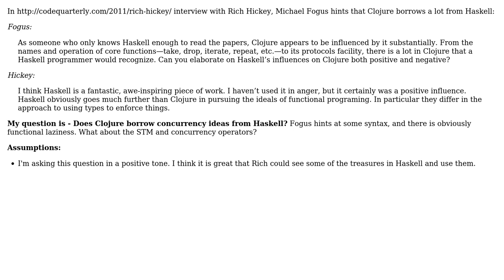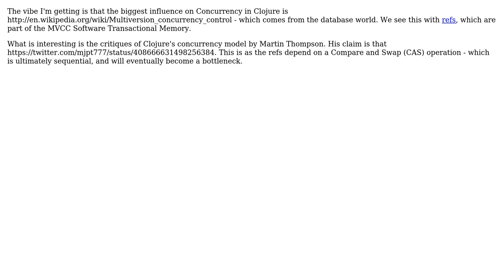Software Engineering: Does Clojure borrow concurrency ideas from Haskell?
With thanks & praise to God, and with thanks to the many people who have made this project possible! You are responsible for your own actions.